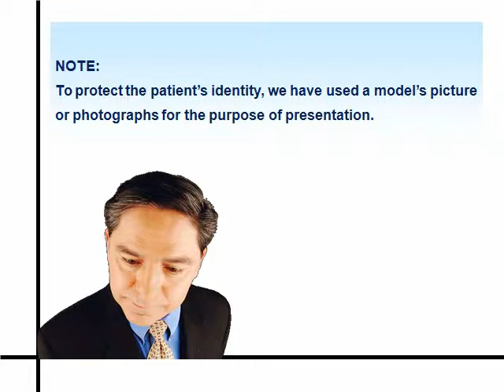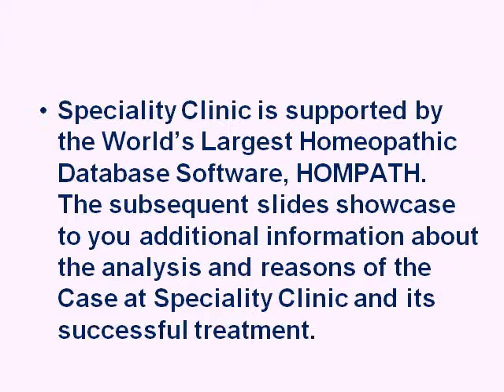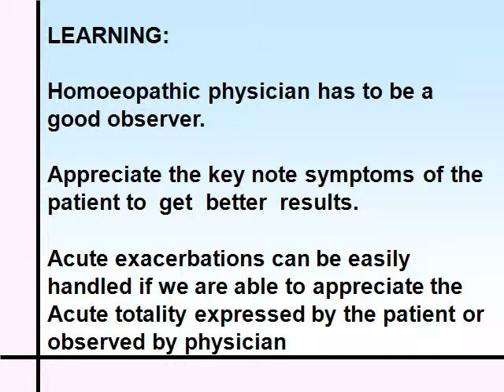Bronchial Asthma Attack Treated by Homeopathy Treatment - Speciality Clinic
Severe attack of Bronchial Asthma treated by Homeopathic Treatment - Speciality Homeopathic Clinic

Outstanding case of male asthmatic patient successfully treated with Homoeopathy. Sometimes peculiar symptom helps to solve patient's complaints especially in an acute case, when there is no time for a detail case taking. Physician's keen observation plays a vital role in urgent cases.